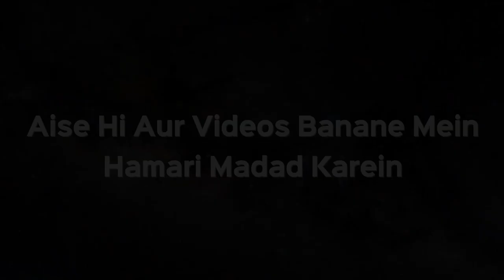Kisi Nakli Certificate Ke Zariye Se Job Pe Lagna Sahi Hai? | Shaikh Kifiyatullah Sanabili | iPlus TV